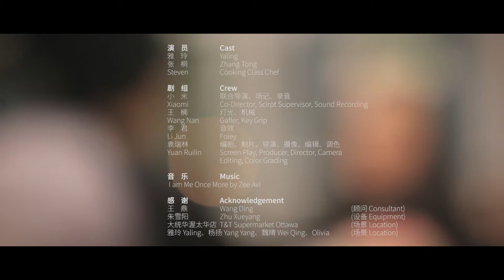Plan B - T&T Video Competition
This is our video attended the T&T video competition in 2016.

Direct By Ruiling Yuan
阿木在家精心地為女友豆花準備生日晚餐時，女友電話打過來，阿木高興地接起了電話卻不小心把牛扒煎糊。

冰箱裡空空，無奈之下阿木給女友打電話約在大統華見面。

兩個人歡樂購物的時候，阿木突然想起大統華有Cooking Class，可以向大廚請教如何煎牛扒，於是秘密地把女友安排在Food Court，準備給她一個驚喜。聰明的阿木在大統華Cooking Class大廚的細心指導下很成功地煎出了完美的牛扒後迅速端到了女友面前，女友非常驚喜地望著看著他。貼心的大統華員工更是看準時機把阿木定好的生日蛋糕端上。